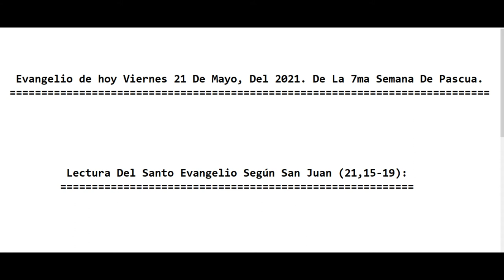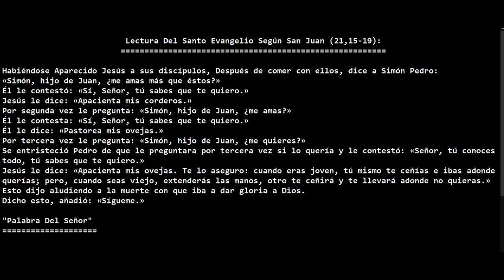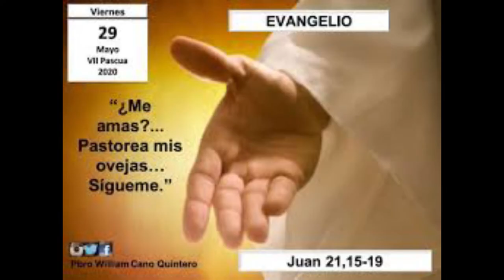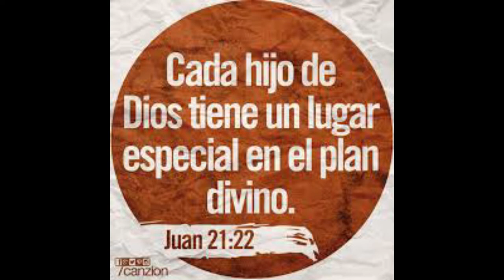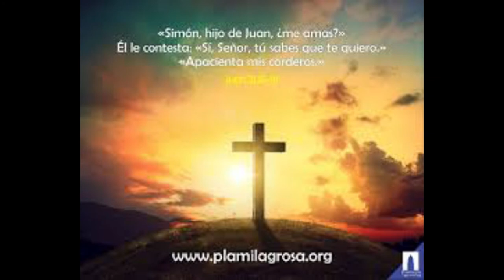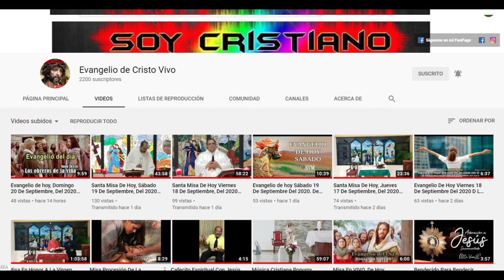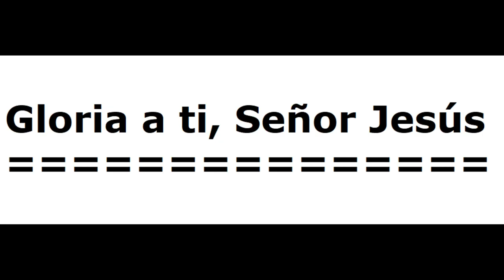Evangelio De hoy Viernes 21 De Mayo, Del 2021 De La 7ma Semana De Pascua Rev. Padre Alberto.